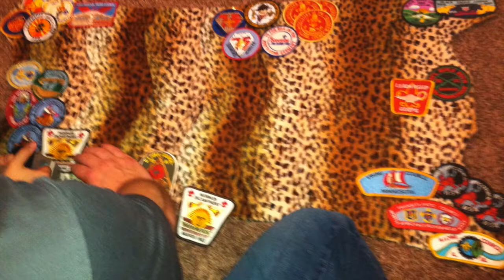Parker Smith Eagle Court of Honor Slide Show